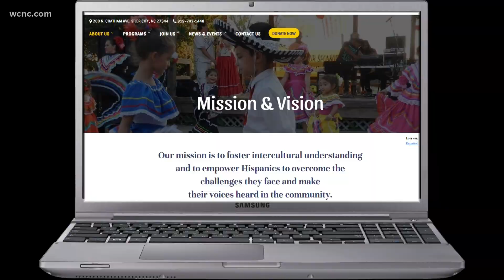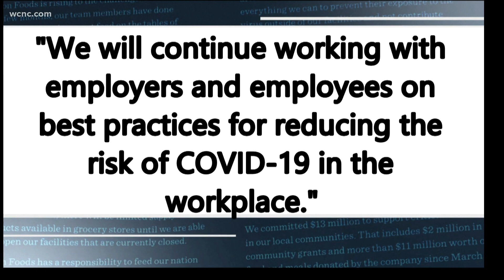NC had highest number of workplace deaths in a decade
“A lot of those workers are marginalized people. They are not people who are going to report a problem or file a complaint, out of fear of retaliation."